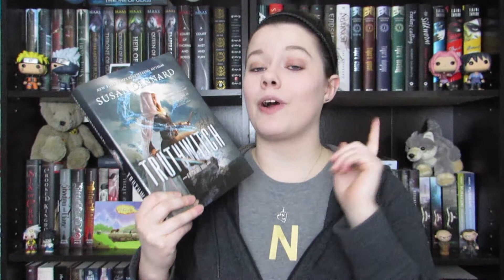2017 Reading Wrap Up [#1-3]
Here are the first three books I read so far this year!

Books Read:
1.) Truthwitch by Susan Dennard
2.) Windwitch by Susan Dennard
3.) The Rose and The Dagger by Renee Ahdieh

Need extra money to buy books? Join Swagbucks! It's free and easy. Earn points and redeem them for giftcards. I've earned over $100 so far! :D

You can also join ebates! Shop and earn cash back!